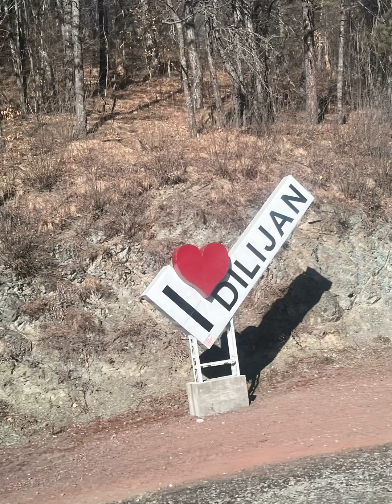27 января 2023 г.